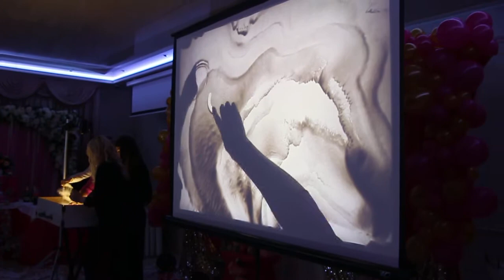Красная шапочка и каберне конкурс на песке 14.10.17